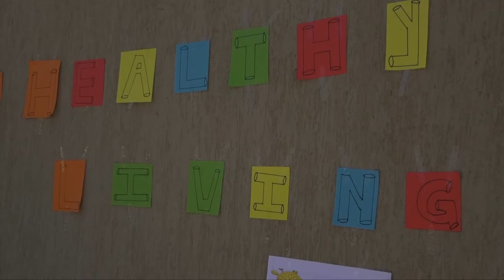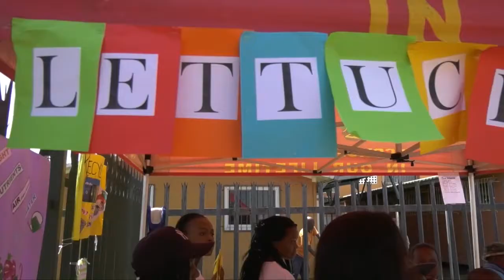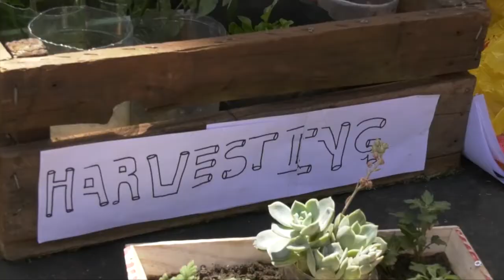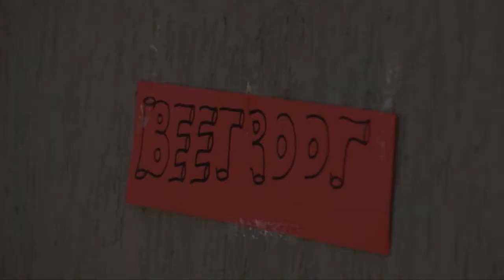Teaching children about food security during a service learning project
Students from the University of Johannesburg's Department of Childhood Education teach Grade 4 children how to grow, harvest and cook their own veggies during a service learning project.